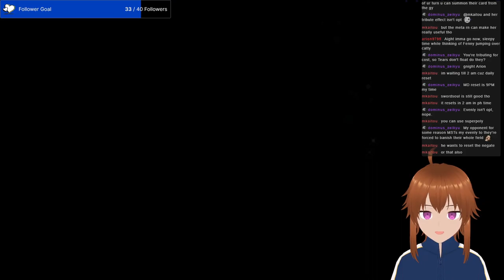[VOD] Doing the usual dailies and what else, maybe switch to a different game after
Streamed on twitch - May 7, 2023

ドラマティック・シティ [Dramatic-City]
meteor
ざつだんちゅう
わた雪の記憶 [Watayuki Memory]